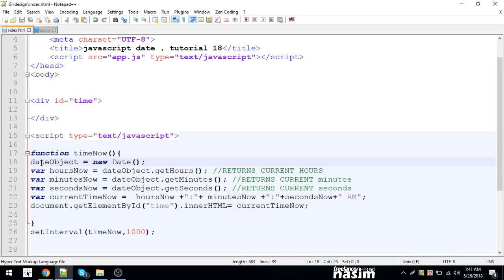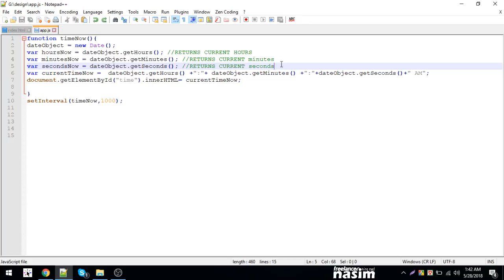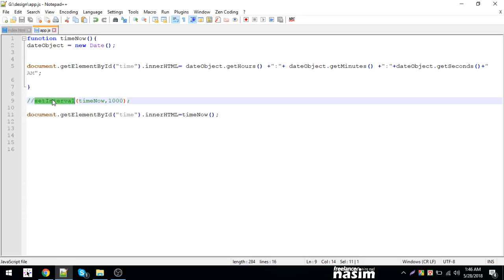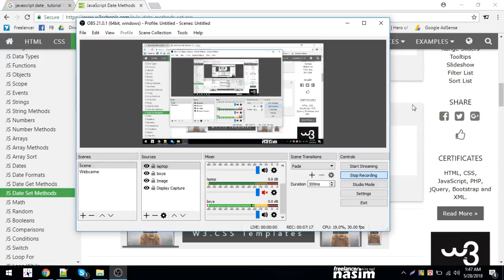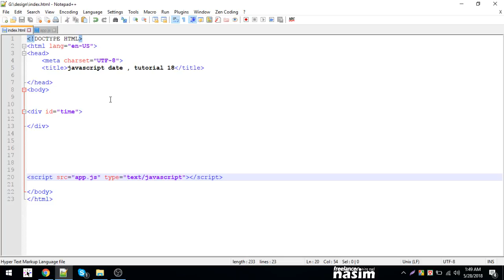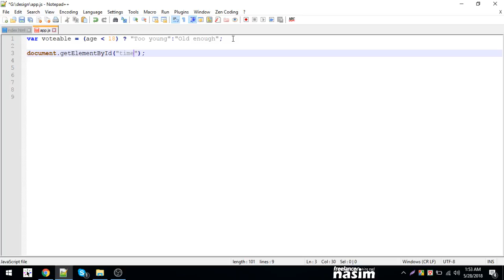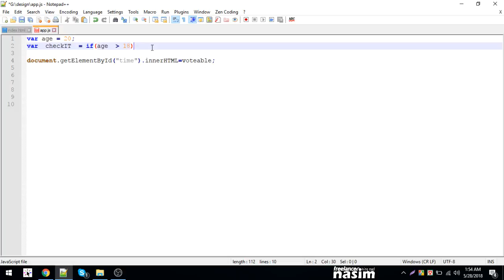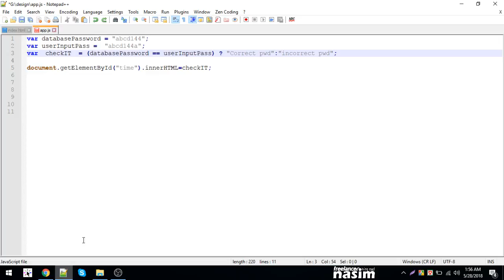Java Script Tutorial | javascript random number and comparasion method | Part 18 | Freelancer Nasim